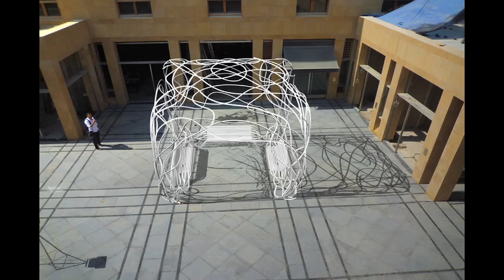Pablo Reinoso - Living Sculptures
Art Plural Gallery is pleased to announce the solo exhibition of French-Argentinean artist Pablo Reinoso as part of Le French May in Hong Kong and Macau. The exhibition titled Living Sculptures features eleven artworks which will be displayed in One Central Mall and Mandarin Oriental Hotel in Macau from April 25 to July 14, 2013.